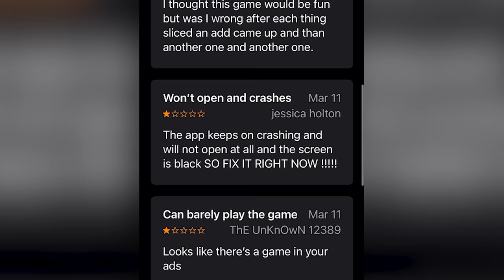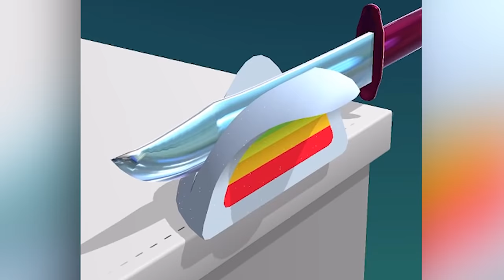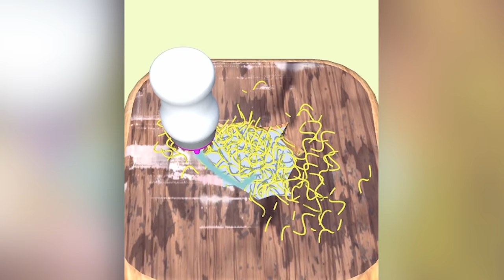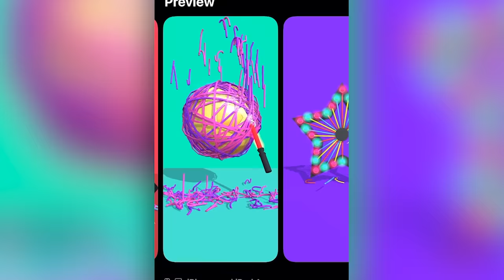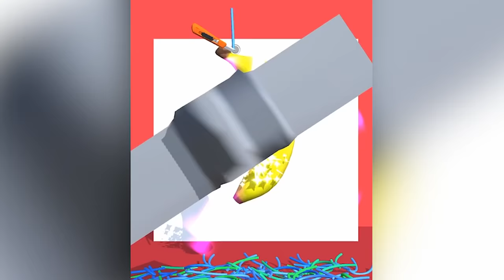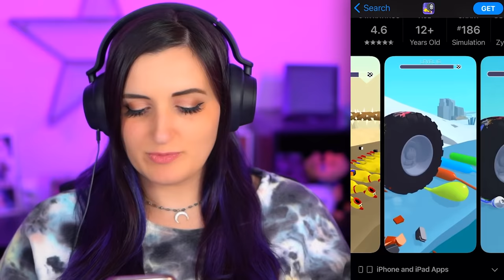I Tried ODDLY SATISFYING App Games ...But They Gave Me Anxiety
Today I try out some more Oddly Satisfying Apps again that I found on the App Store's TOP gaming charts & hope to be... Satisfying Stress Relief Games, Repair Art, RubberBand Cutting, ASMR Slicing & Car Tire Crushing.